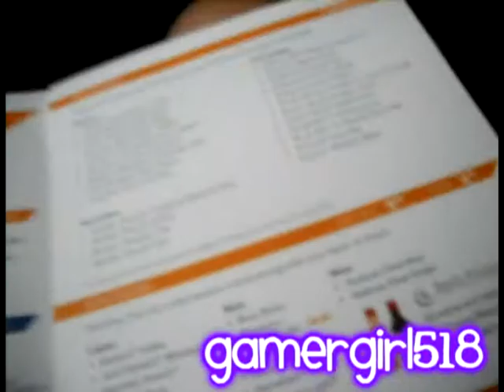Webkinz On A Jetblue Flight (Pt. 2 of 3)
This is Part 2 my Webkinz Cocker Spaniel, Noelle, on the plane!